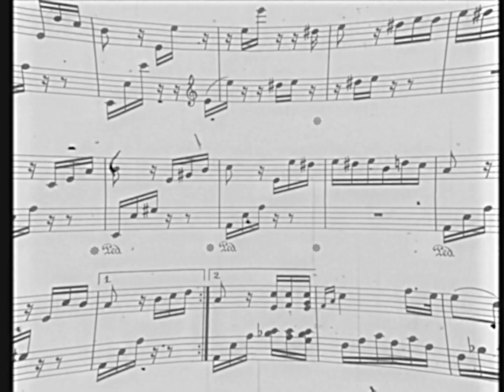【MMGC2024 Day2】for elise ～エリーゼのために～【WoO.伍玖】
Mirai Mad Team主催の静止画MADイベント「MMGC2024」のDay2です!

【作品紹介】
作品名：「WoO.伍玖」
作者：皐月零
ソース:for elise ～エリーゼのために～

感想:情欲を書き込むタブラ・ラサ